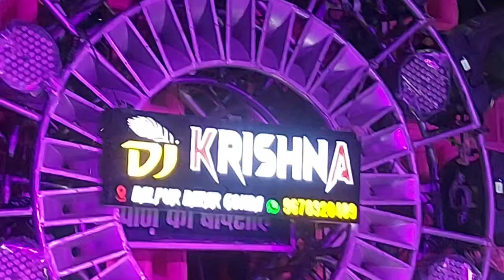Krishna dj balpur Gonda VS Babu dj competition